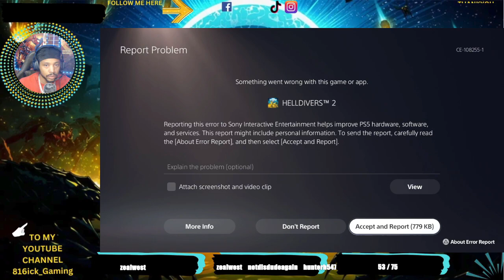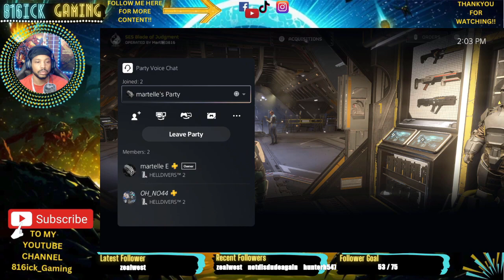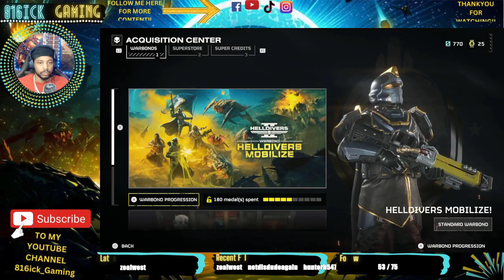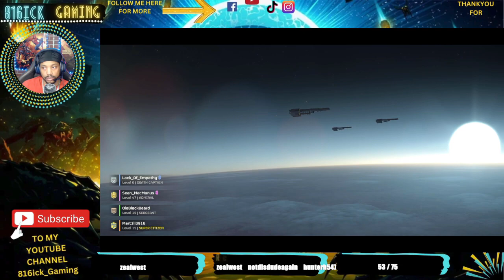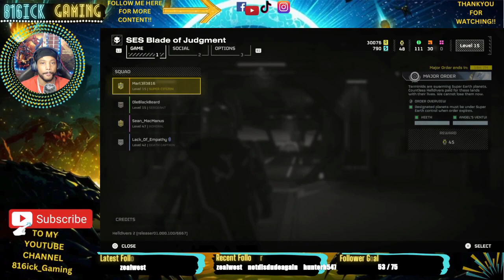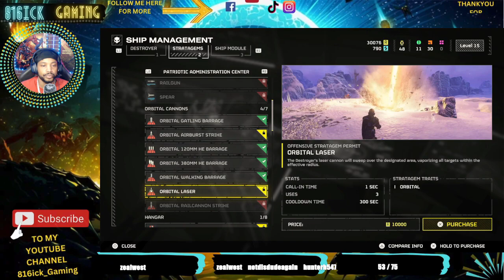HELLDIVERS 2: LIVE STREAM W/ @TheOHNO44 & FRIENDS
This was a live stream from 3/5/2024 me, my guy OHNO, and a few of his boys helping me get my rank up as you can see they have played the game quite a bit more than I have. This game is like playing a cinematic movie, it is absolute insanity.

YOU CAN CATCH MORE CONTENT ON THESE PLATFORMS!!

0:00 FIRST RUN-Seal Bug Holes

26:00 SECOND RUN-Eliminate Chargers

55:56 (FUNNY MOMENT)

1:00:00 THIRD RUN-Exterminate Terminids

1:16:20 FOURTH RUN-Eradicate Automaton Forces